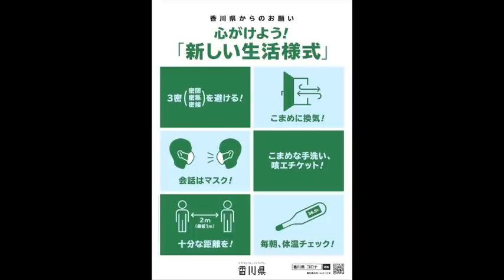第20回香川県新型コロナウイルス対策本部会議（令和2年7月10日）《香川県》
感染予防対策期における対策（7月10日以降）について

◆県民の皆さまへ
感染予防対策期における対策では、原則として外出の自粛は求めないこととしていますが、次のような場合は、外出を控えてください。
・発熱などの症状があるとき。
・感染防止策が徹底されていない施設など（感染防止対策の実施を示す掲示の有無を確認してください。）

その他の情報も含めて、詳しい内容は、第20回香川県新型コロナウイルス対策本部会議の概要についてのページをご覧ください。